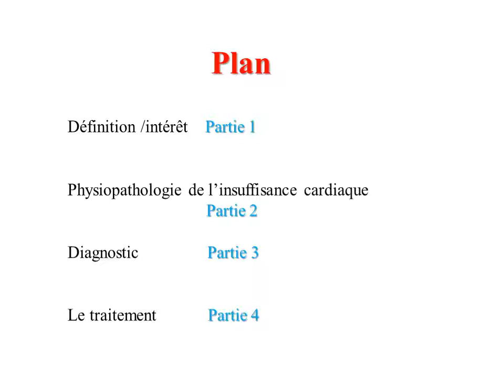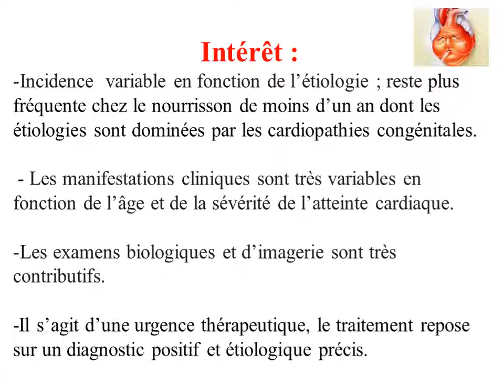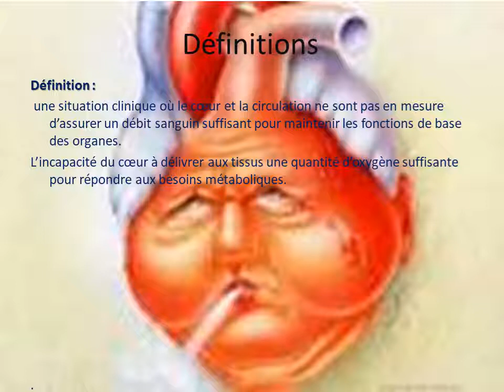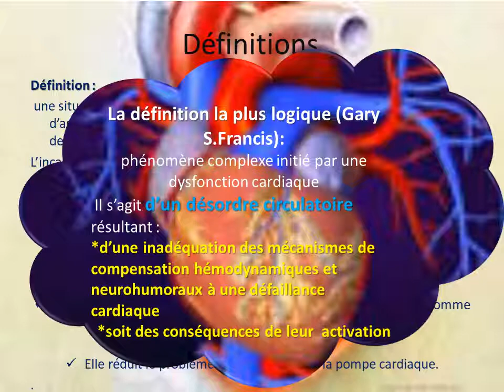ice cardiaque 1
1ère partie du cours insuffisance cardiaque de l'enfant